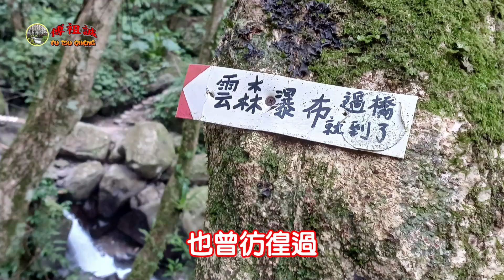【賞景聽歌】~ 誰能守住人生的路口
背景：三峽雲森瀑布
演唱：李英
作詞：劉習軍

回頭看看自己走過的路

有多少心酸有多少淚流

也曾彷徨過也曾失落過

該怎麼快樂該怎麼相守

有誰能夠守住人生的路口

青春已流逝自己最清楚

如果說人生像一杯烈酒

我們都有喝不盡的憂愁

自己的路只能自己來走

管它經歷過多少春秋

坎坷的路上追求著自由

灑落一地的無盡無休

不去幻想那海市蜃樓

就算轉眼間已蒼白了頭

對得起自己一生所求

作曲：劉習軍